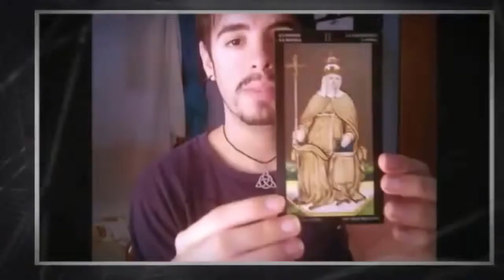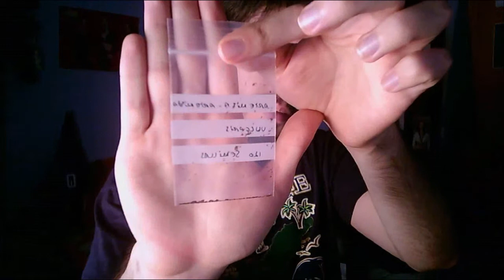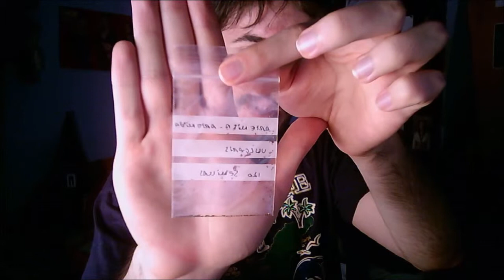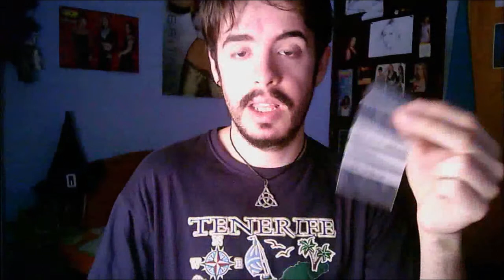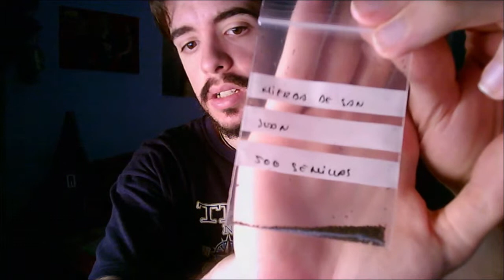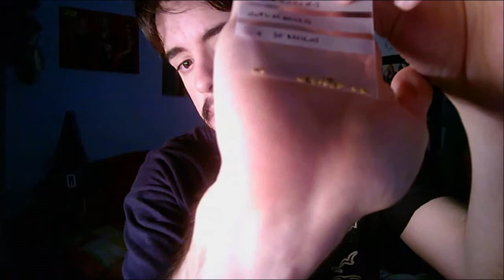Semillas especiales!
En este video os traigo mi última adquisición de semillas, espero que os guste y os animéis a obtener algunas de estas plantitas mágicas en casa, ayudan a mejorar nuestras vidas de muchas formas y alegran nuestros hogares. :)

Tienda en ebay de Factory Casa-Jardín